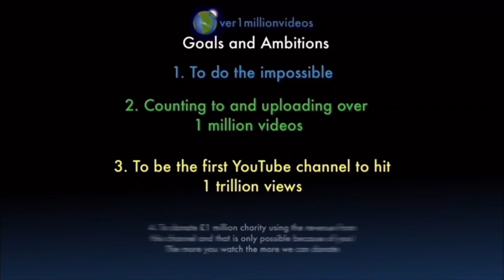Counting to ONE MILLION!!, This is Number 104,657